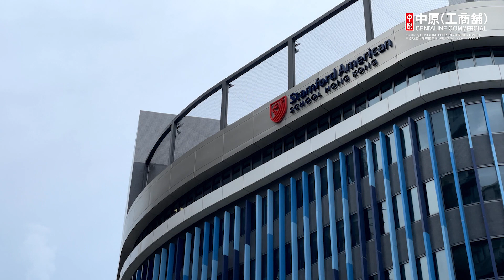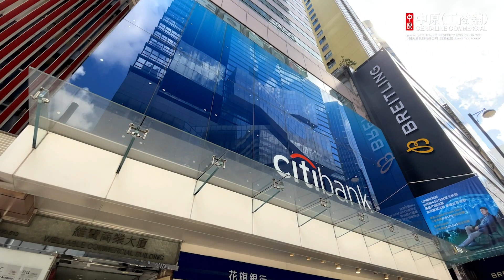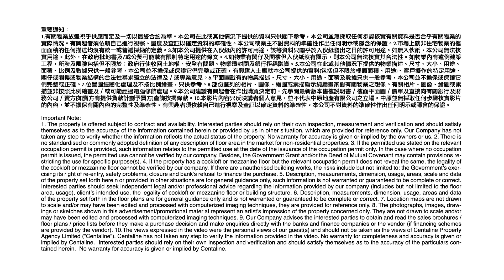观塘地铺1.1亿沽出 吸引财团的原因是什么？ ｜何文田地皮13.4亿成交 国际学校售后租回｜焦点工商铺2022年7月11日（普通话版）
本周工商铺市场百花齐放，工商铺三个范畴各有瞩目成交外，何文田一幅地皮以13.4亿元成交，黄竹坑甲厦 环汇广场 一篮子车位亦以近5000万元售出。

花旗银行续租位于铜锣湾轩尼诗道、已租用23年的铺位。该铺邻近铜锣湾站，面向 希慎广场 ，据知是次续约月租不足百万元。立即收看《焦点工商铺》，每逢星期一，为你报道一周最新工商铺市场动向💪🏻

【投资面面睇】买铺拣地点必睇！尖沙咀区铺位分布&优势分析

👍🏻记得赞好Like同追踪抢先看Follow「中原工商铺」专页，紧贴最新慨搵楼资讯喇。
最后，认同请分享！
免责条款 :
本网页的影片及/或文章内容只反映讲者个人意见，并不代表中原地产有限公司之立场。中原并无采取任何步骤核实影片及/或文章所载的内容，故并不担保有关内容的完整性及准确性，中原不会承担任何人因依赖有关内容所导致的损失的任何法律责任。
中原地产代理有限公司 牌照号码 C-000227